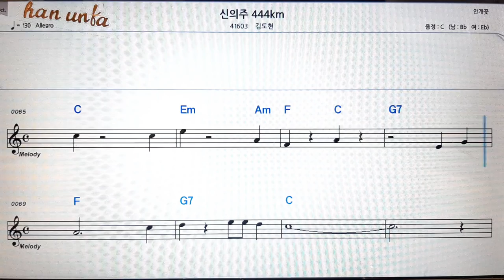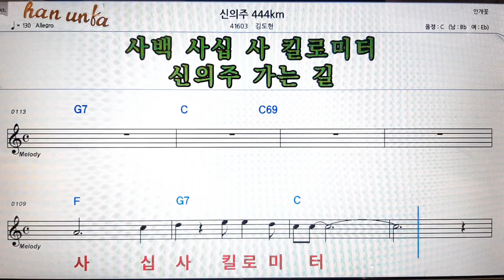싱의주444km/김도현👍노래 반주, 코드 악보,가라오케💋Karaoke*Sheet Music*Chord*MR